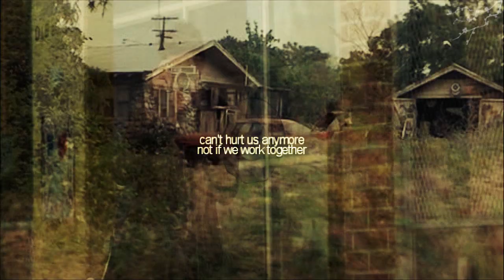Closer::Dream cast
Sorry for took me soooo fucking long to post it but some vidders let me down, sooo I had to make their parts too, but I changed the characters as I wanted.

..:PARTS:..

MurdererVampire: Tom Felton as Viserys Targaryen (Game of Thrones)

MurdererVampire:David Tennant as Will Graham (Hannibal)

HumanEvolutionMutant: Emilia Clarke as Snow White (SWATH)

HumanEvolutionMutant: Mia Wasikowska as Alice Liddell (Alice: Madness Returns)

 XyouxarexmyxdestinyX: Andrew Garfield as Arnie Cunningham (Christine)

MurdererVampire: Vera Farmiga as Vivien Harmon (AHS)

BellatrixLestrangeSC: Arthur Darvill as John Watson

HumanEvolutionMutant: Lily Cole as Merida (Brave)

BellatrixLestrangeSC: Tom Hiddleston as The Doctor (Doctor Who)

MurdererVampire: Billie Piper as Jo Harvelle (SPN)

xXNoWayToLoveProd: Craig Olejnik as Castiel

xXNoWayToLoveProd: Jessica Parker Kennedy as Catwoman (Catwoman)